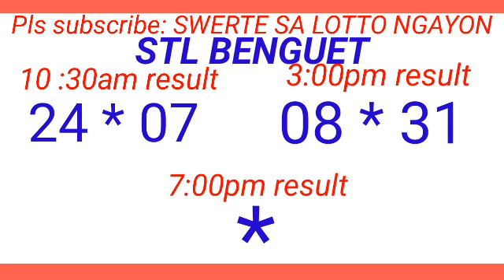STL - BAGUIO,BENGUET May 31, 2024 2ND DRAW RESULT